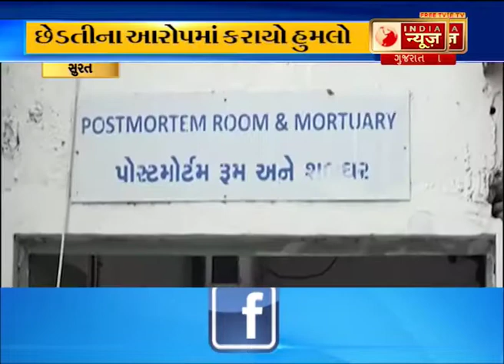Special Bulletin on Surat News : India News Gujarat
Special Bulletin on Surat News : 26/07/2019